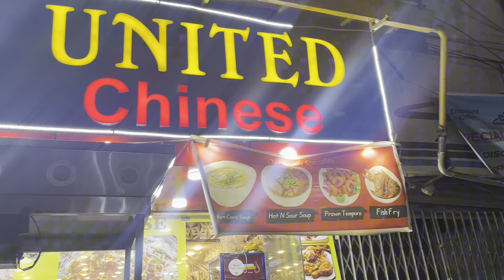Chicken Chowmen & Shezawn Rice | Best Chinese Food |Bahadurabad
⁠@SocialTv_88 Chowmen & Shezawn Rice at United Chinese Restaurant